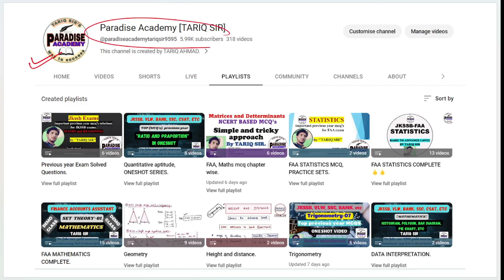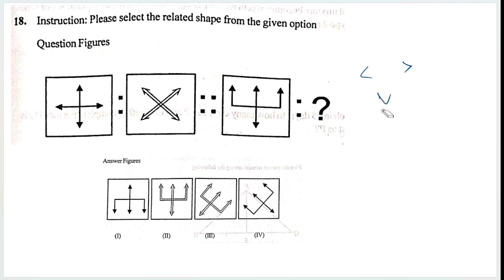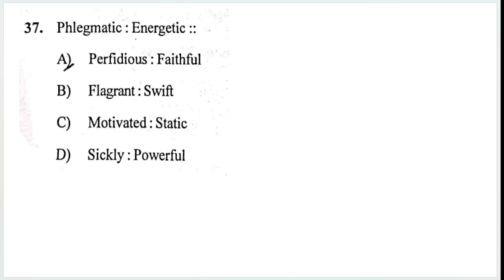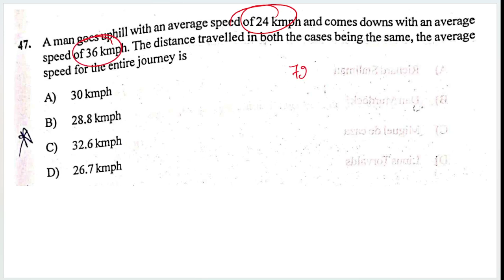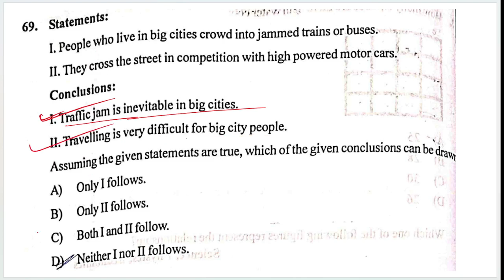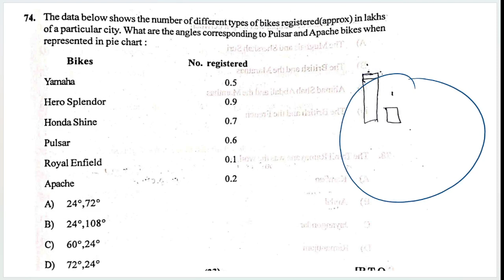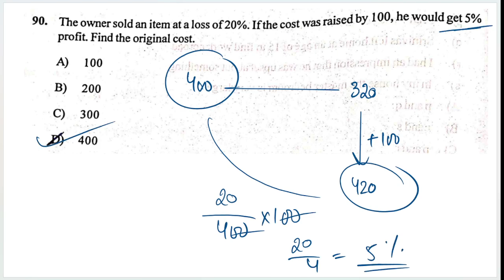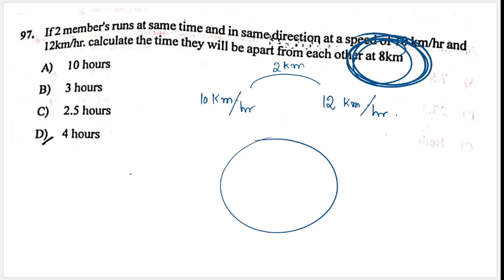Jkssb, Today's (DATA ENTRY OPERATOR) paper Analysis, Cuttoff, [ MATHS AND REASONING],Best solutions👍